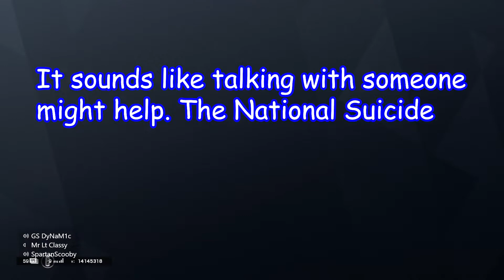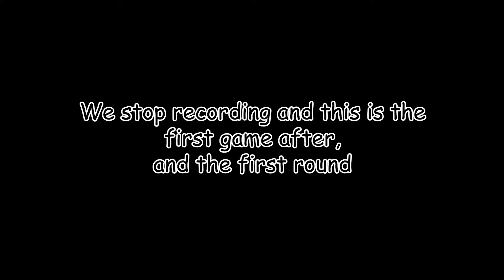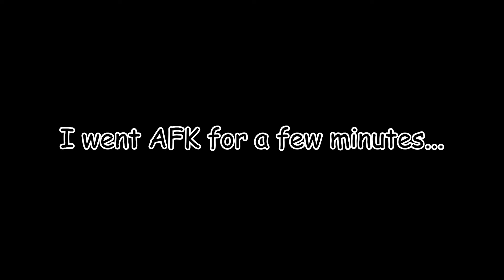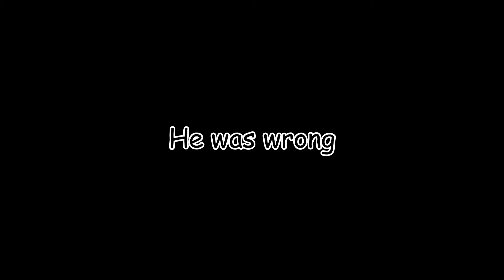Redacted 6 Siege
Some moments that are probably better left alone. So here you go!!

Socials
MR_LT_CLASSY - IG and TWITTER